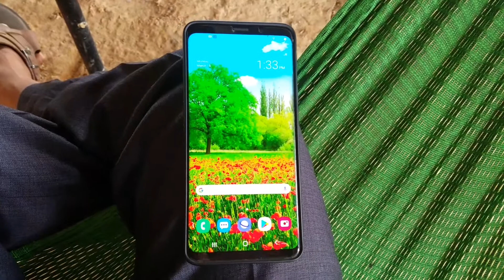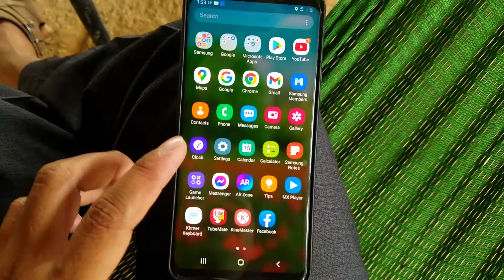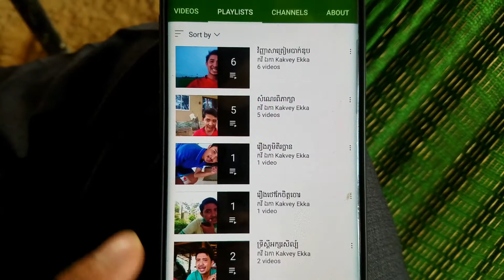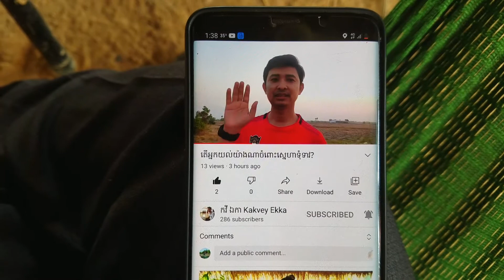របៀបចូល like និង subscribe share ឆានែលរបស់ខ្ញុំ!